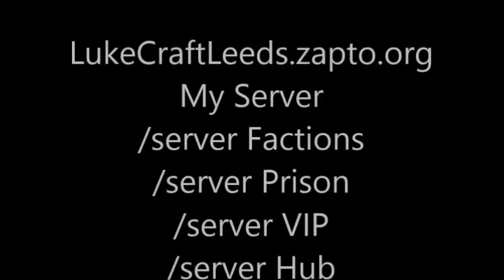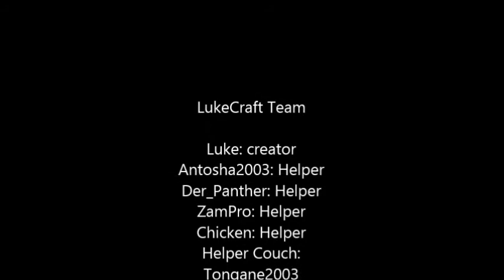Fallout Modded Playthrough Part 1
I Now Make fallout and MiniCraft Vids :D
Mods:
Casm

The Rest of them I cant Find

Fallout NV
Fallout 3
Minicraft
Fallout NV Walking Dead
Coming soon

MiniCraft Server Ip
LukeCraftLeeds.zapto.org